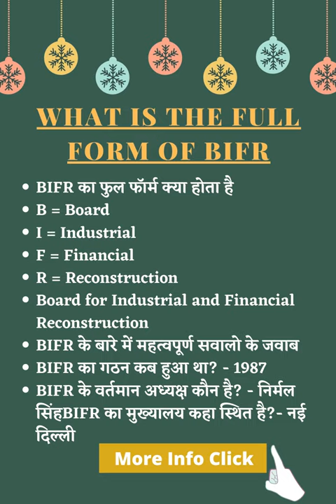Bifr full form in hindi